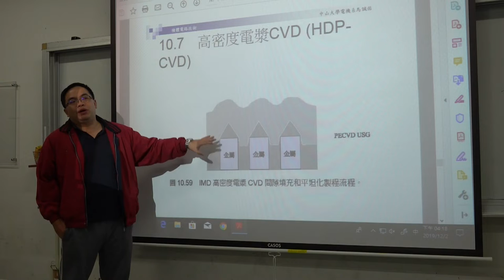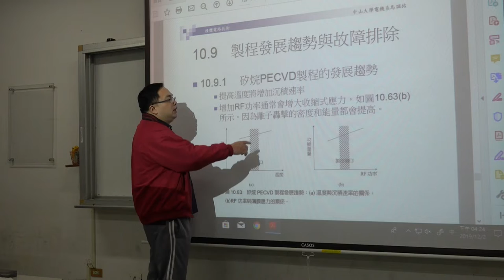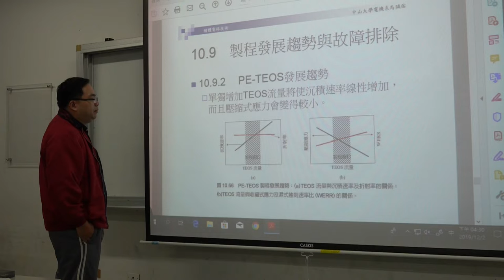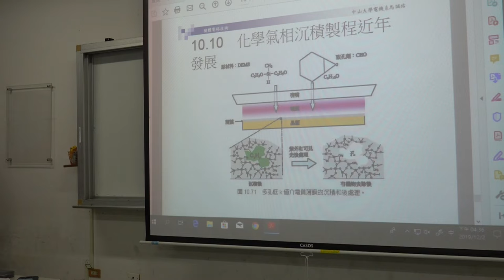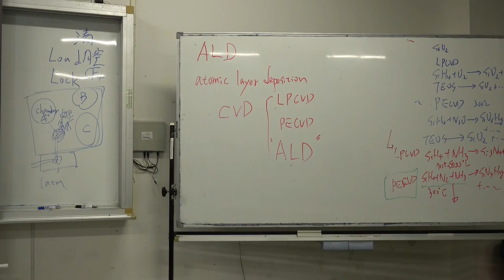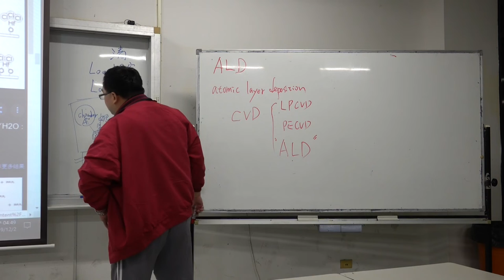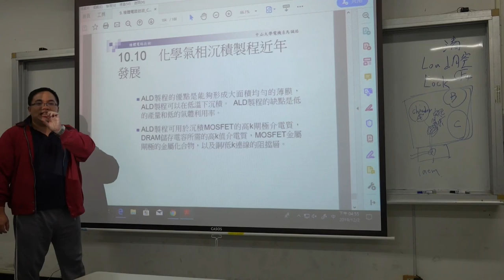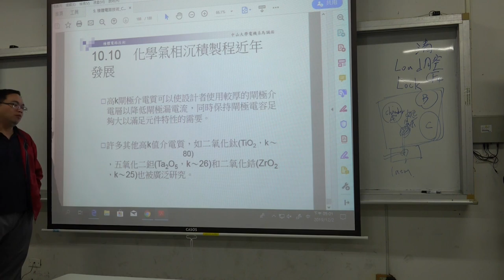微電子技術108 2019 1202 05